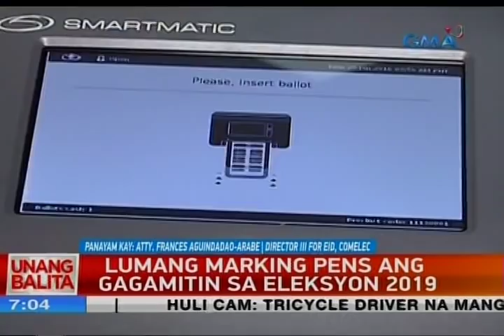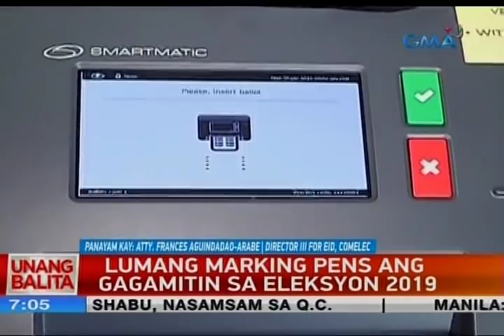UB: Panayam kay Atty. Frances Aguindadao-Arabe, Director III for EID, Comelec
Isang linggo bago ang Eleksyon2019, dumating na sa Maynila ang mga balotang gagamitin. Pero kinuwestyon ng ilang taga-Manila Treasurer's Office kung bakit punit ang Comelec sticker seals ng mga truck na nag-deliver ng official ballots.

Kaugnyan niyan, makakapanayam natin si Atty. Frances Aguindadao-Arabe, Director III ng Education and Information Department ng Comelec.

For the most comprehensive multimedia coverage and live Philippine election results, visit the Eleksyon2019 site.